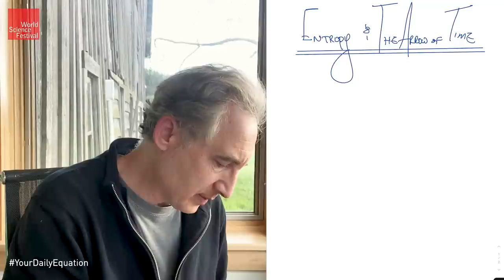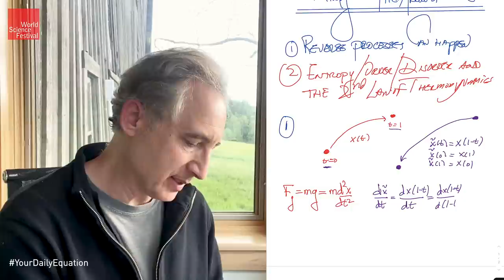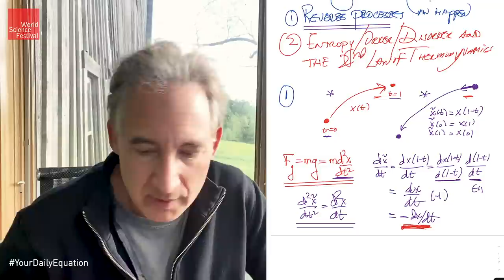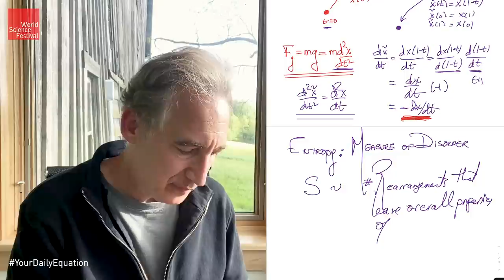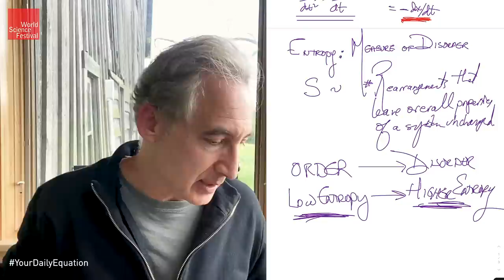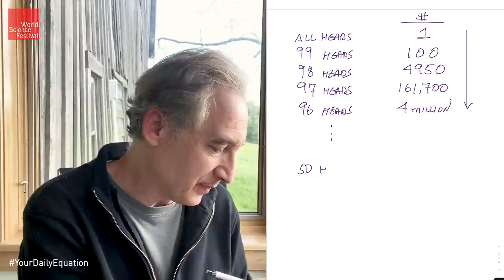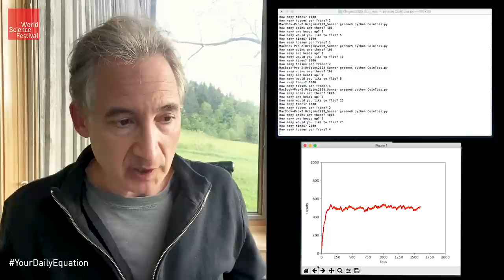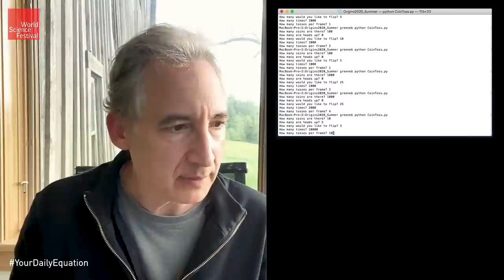Your Daily Equation #32: Entropy and the Arrow of Time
Episode 32 YourDailyEquation: Einstein referred to entropy and the second law of thermodynamics as the only insights into the workings of the world that would never be overthrown. Join Brian Greene as he explores how these concepts illuminate the difference between past and future--why glasses break but don't unbreak, why candles burn but don't unburn, why we age but don't un-age. Why, that is, there is an arrow to time. Surprisingly, the discussion brings in the Big Bang itself.

Even if your math is a bit rusty, join Brian Greene for brief and breezy discussions of pivotal equations and exciting stories of nature and numbers that will allow you to see the universe in a new way.

The World Science Festival (WSF) is an innovative multi-media organization that produces original live and digital content straddling the arenas of science, technology, the arts, media, performance and education. With the goal of radically transforming public perceptions of science, WSF creates world-class programming, both live on stage and televised, featuring inspired collaborations, outstanding talent and novel production techniques that bring scientific discovery, insight and perspective to a broad general audience.